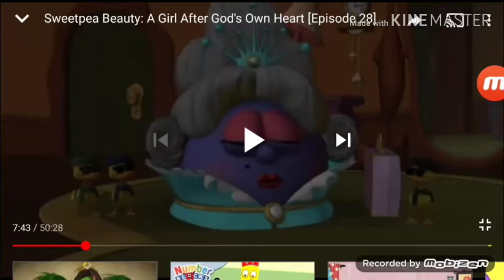Ytp 1st 2ed Mack up